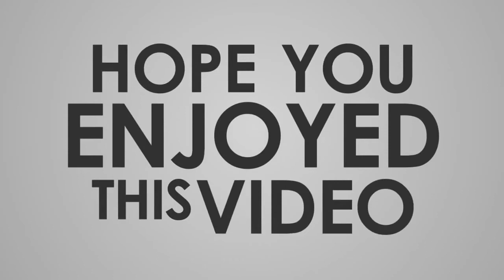さんま ラジオのかすれ声心配のニュースに「周りは誰も心配してない」と笑う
明石家さんまが２９日、フジテレビ系で放送された「ホンマでっか！？」に出演。新型コロナウイルスによる外出自粛で、三段跳びの練習に挑戦していたことなど、意外な過ごし方を明かした。  　スタジオで心理評論家の植木理恵氏と２人で収録にのぞんださんま。コロナ自粛について「最初のころは（自宅の）屋上で、三段跳びに挑戦してて、足クビと腰痛めてしまって、今は立ち幅跳びに切り替えようと思ってます」と笑わせた。  　今は屋上で走ったり、家の片付けや、読書で時間をつぶしており「今のところ、ヒマはつぶれてます」と明かした。  　１８日に放送されたＭＢＳラジオのレギュラー番組「ヤングタウン土曜日」について、“ネット上では「痰（たん）がからんでる」などとコロナ感染を心配する声”、と２３日にネットニュースで報じられていたが、さんまはこの話題について「せやねん、周りも誰も心配してないのに、リスナーの方が神経質になってて」と笑い。このネットニュースを読んだブラックマヨネーズ・小杉も「（かすれ声は）昔っからや！って（スマホの）画面に向かってツッコんでました」と笑った。